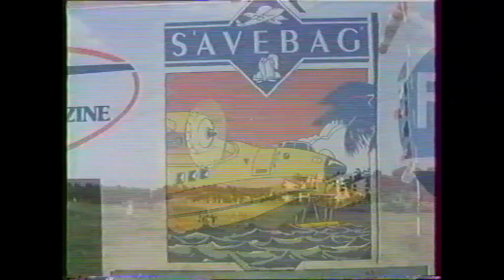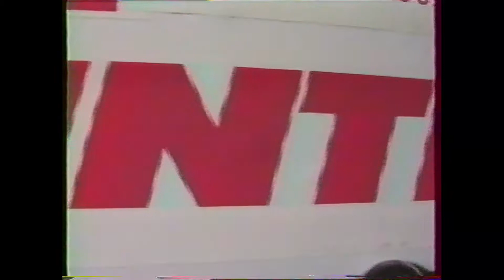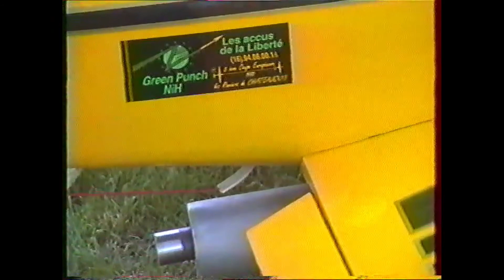5éme Coupe Européenne F3Q à St Sauves d'Auvergne en 1991